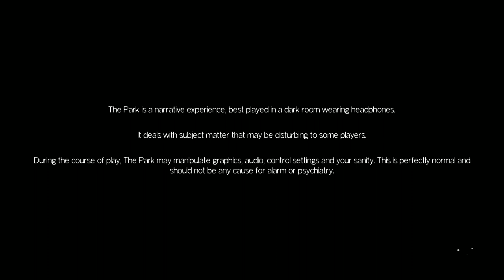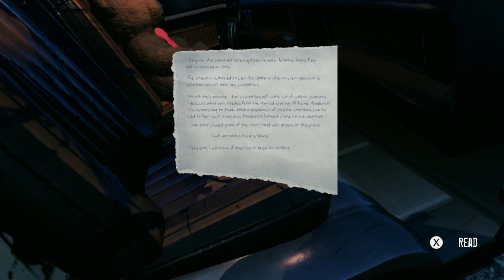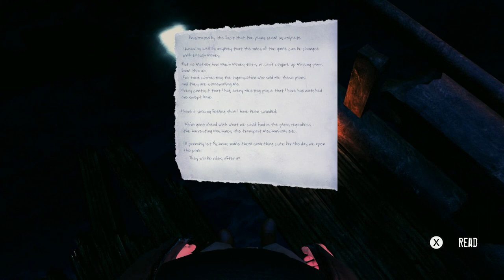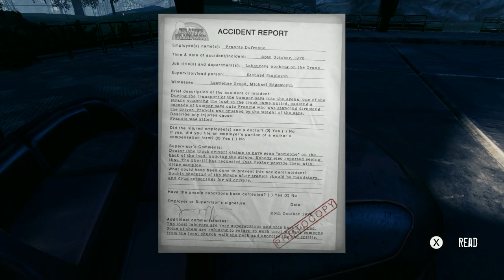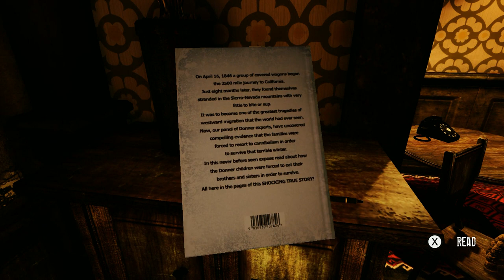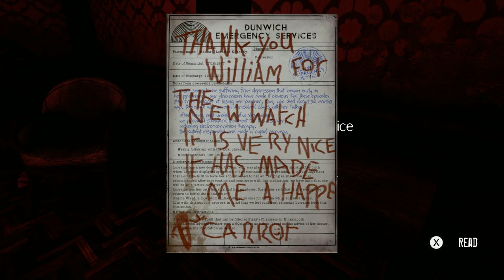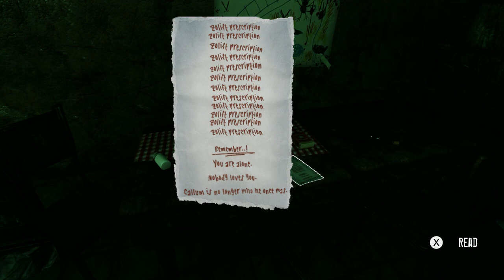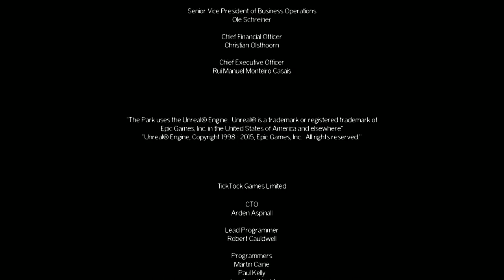The Park | Full Game | Jon's Longplays | No Commentary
Playthrough 042: The Park

Hey! Welcome to Jon's Longplays!

Ever wanted to watch a full playthrough of a videogame but didn't want some "funny" people doing commentary overtop of it?

On this channel, I'll be focusing on bringing you FULL GAME PLAYTHROUGHS of games you request!

NOTE: The videos uploaded to this channel will be focusing on MAIN STORY mostly, but if I'm able to 100% complete a game, I'll try my best to do that.